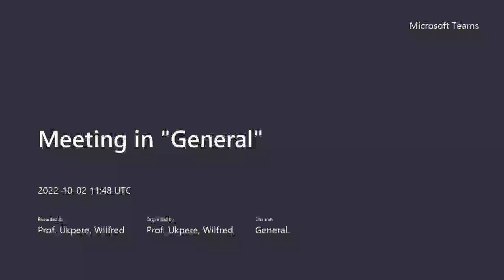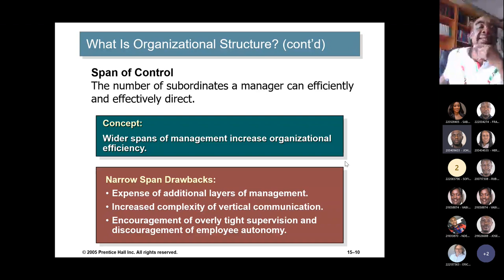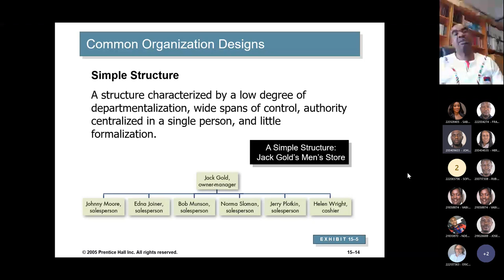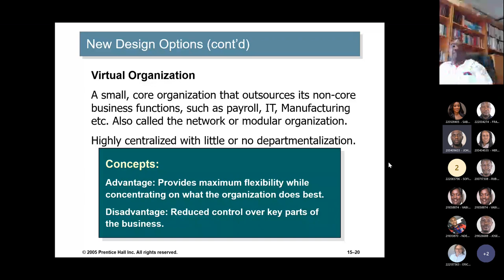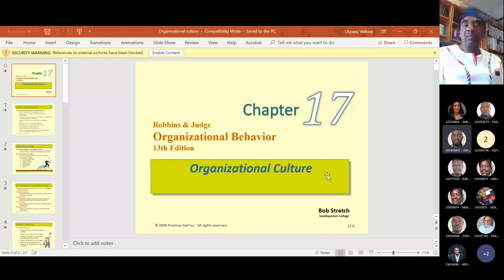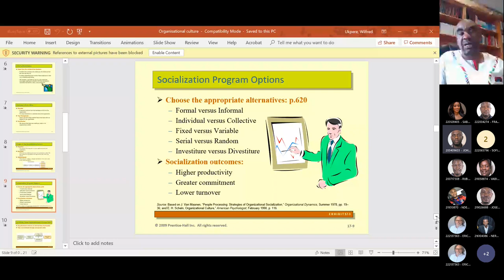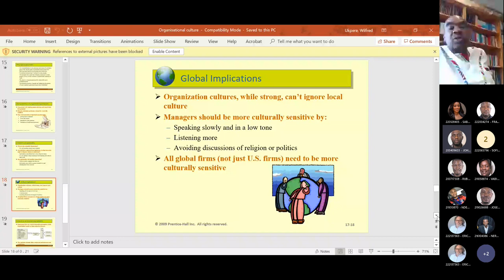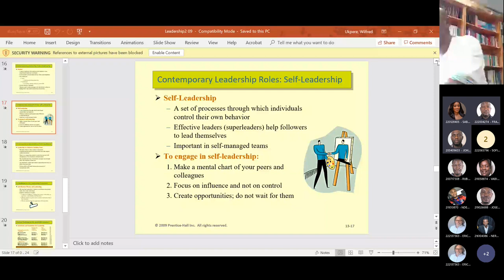Organisational Behaviour Lecture @ Nust by Prof Wilfred Ukpere:- Organisational Structure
Organisational Behaviour and Communication Lecture to the Masters Students in Leadership and Change Management @ the Harold Pupkewitz Graduate School of Business, Namibian University of Science and Technology.